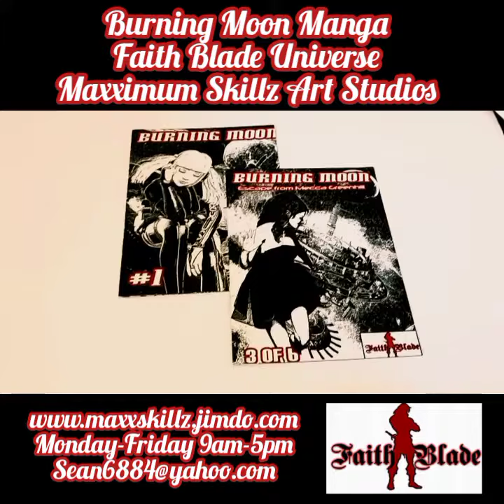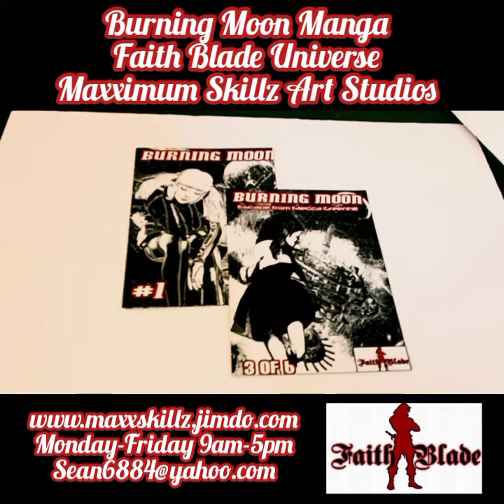The Inspiration Of Burning Moon Art Style Revealed